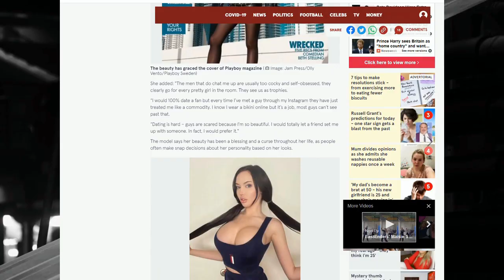Playboy Model Says😢😭 No One wants to Date Her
Link to Article
Save with Ebay Here!
Make your Own Podcast today with PodBean!